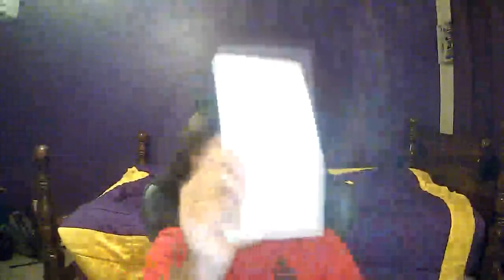i forgot to get a video done, heres a school project from last year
Trae